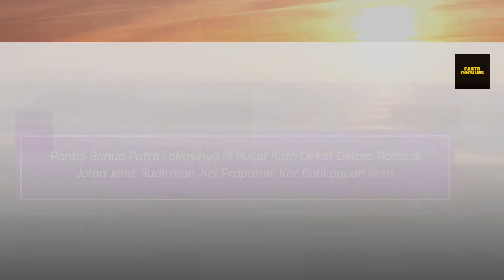Fakta Unik Balikpapan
Balikpapan kota dengan maskot Beruang madu ini dekenal dengan kota yang bersih juga rapi,kota yang menyajikan hamparan pantai indah yang bisa di nikmatin dari balik Gedung saat kita menelusuri kota.

untuk mengetahui lebih lanjut saksikan video nya sampai habis. jika kalian suka dengan video ini silahkan subscribe dan aktif kan ikon lonceng nya agar kamu menjadi orang pertama yang menonton video berikutnya.